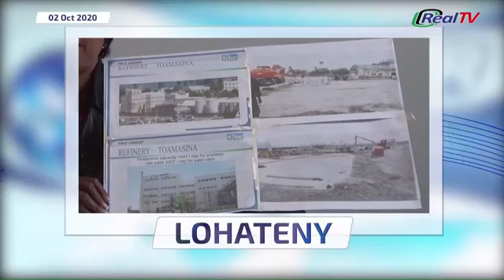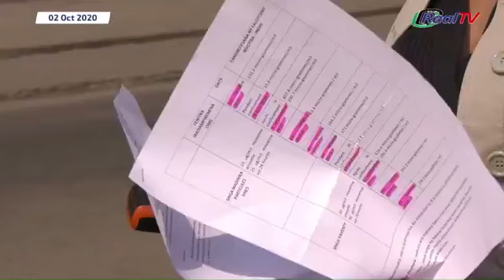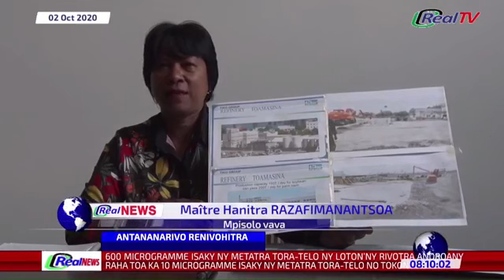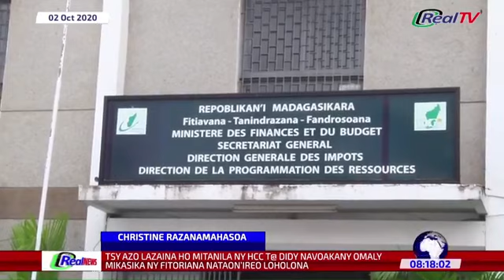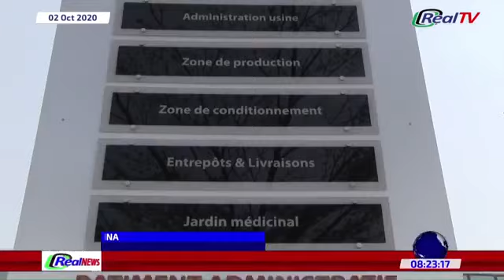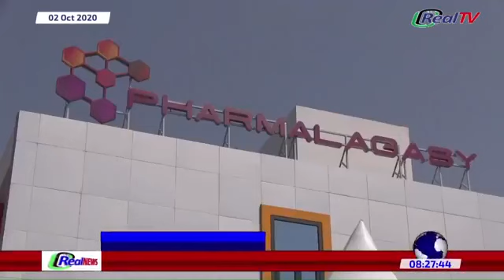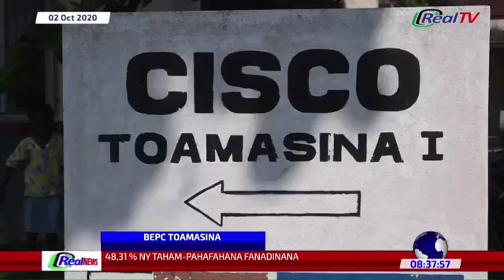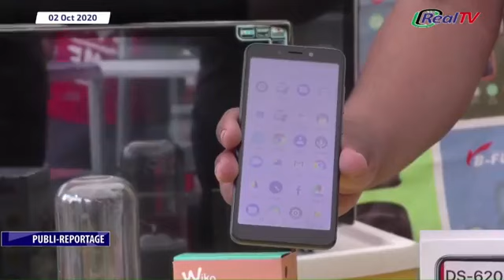REAL NEWS NY VAOVAO MARINA REAL TV 02 OCTOBRE 2020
Real news ny vaovao marina 02 octobre 2020
Disponible sur la chaine officielle de Real tv madagascar sur facebook